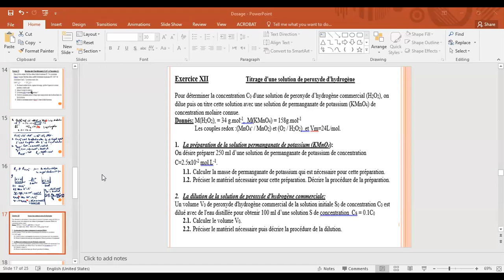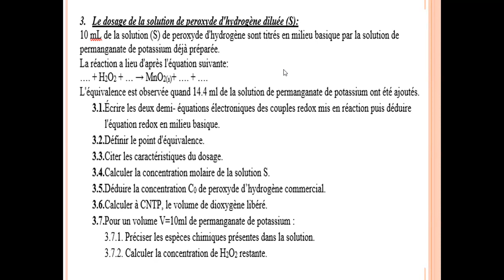C11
Exercice dosage